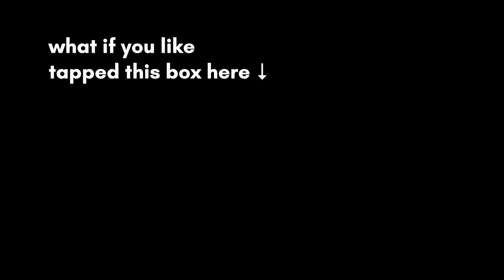When you update your phone and instantly regret it.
a look a what's new in the latest iOS

Join the Word of the Week for a weekly dose of inspiration and motivation 💪